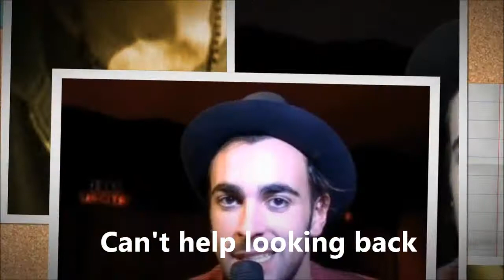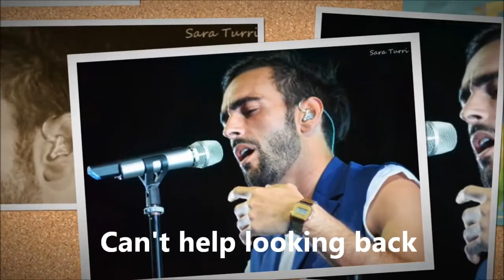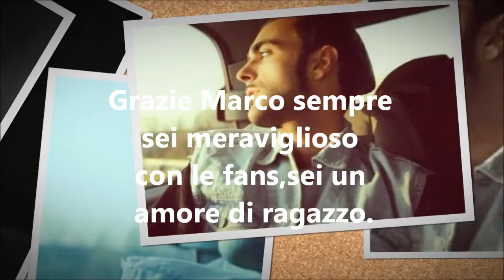Marco Mengoni (Photos)